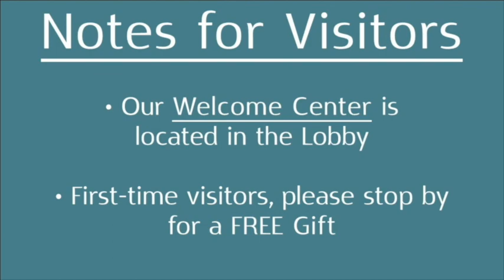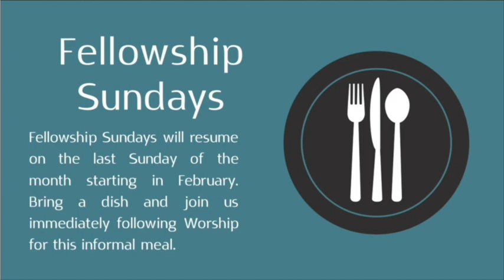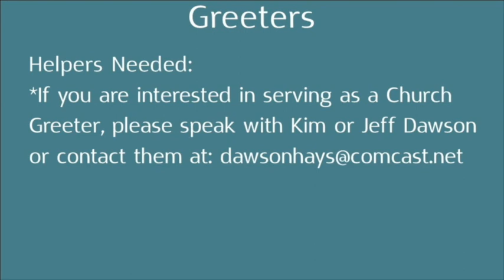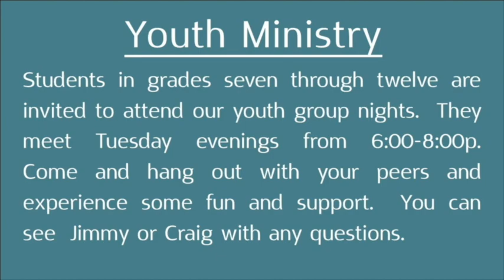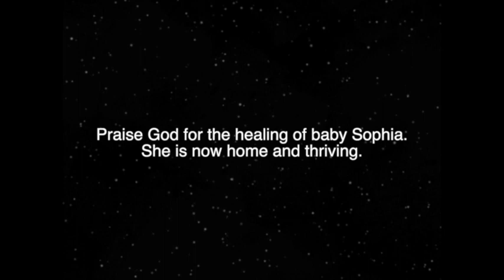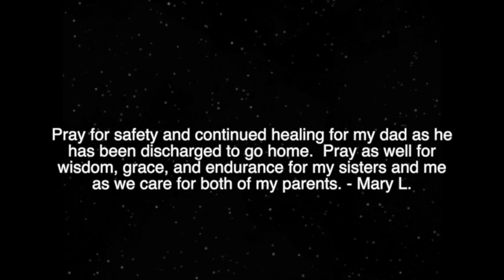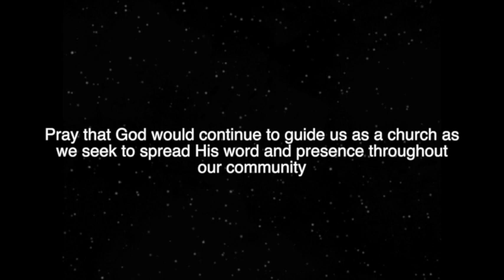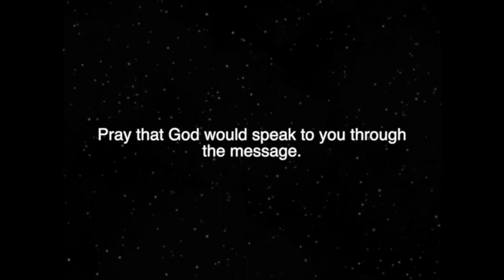Online worship 2.20.22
We continue our series from the Book of John.  Today we will see the example that Jesus sets for us in seeing those who are unseen, going with God's ways over the ways and expectations of the world, and seeing God through all the noise of the world.